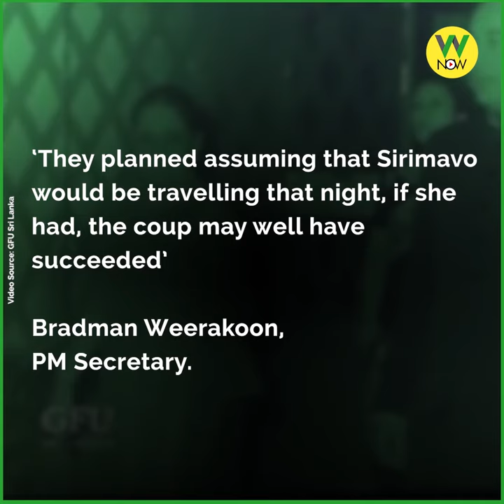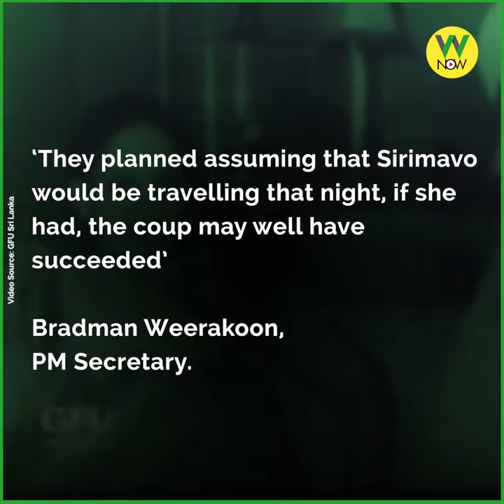The Failed Coup of 1962